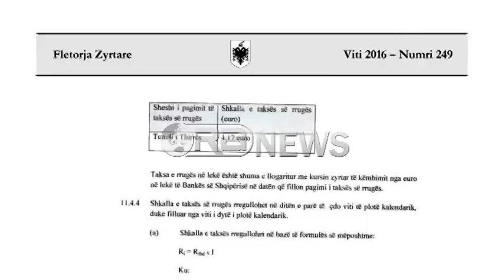Ne fletore zyrtare - Miratohet kontrata, sa do paguajmë të kalojmë në Rrugën e Kombit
Zbardhen taksat që do të paguajnë të gjitha automjetët që do të kalojnë në rrugën e kombit.
Automjetet do paguajnë 5 euro, autobuzët 11 euro, kamionët 16 euro dhe mjetet e rënda 23 euro.
Kontrata koncesionare për Rrugën e Kombit pas miratimit nga qeveria ka marrë formën përfundimtare pas botimit në Fletoren Zyrtare dhe ajo nis zbatimin 15 ditë pas botimit.
Në kontratë përpos kushteve dhe detyrimeve të palëve mes qeverisë dhe konsociumit Catalyst ku bëjnë pjesë salillari shpk dhe kastrati sh.a, janë detajuar edhe taksat që do të paguajnë automjetet.